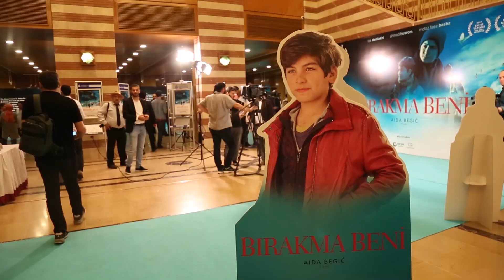Bırakma Beni gala gecesi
Bırakma Beni filmi düzenlediği gala gecesiyle vizyona girdi.